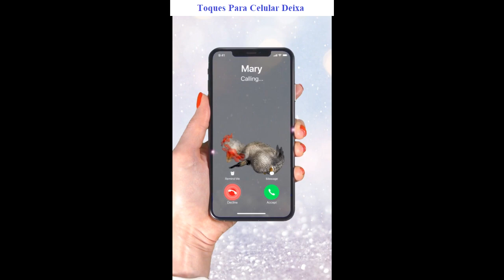Baixar toques para celular Deixa gratis mp3 | ToqueParaCelular.com